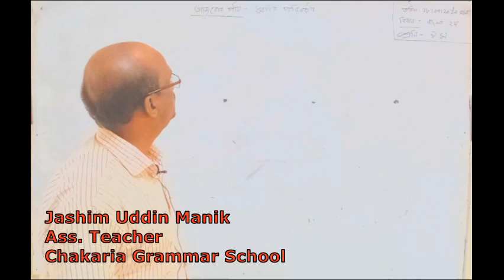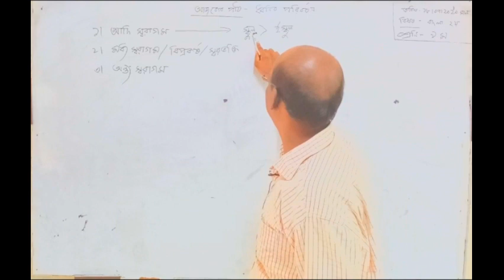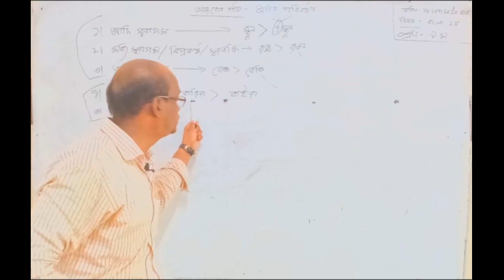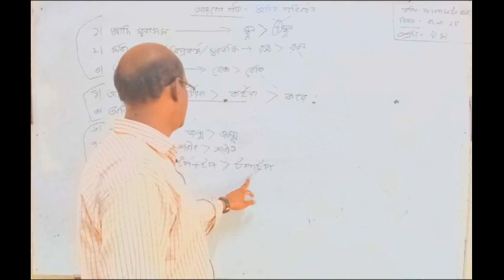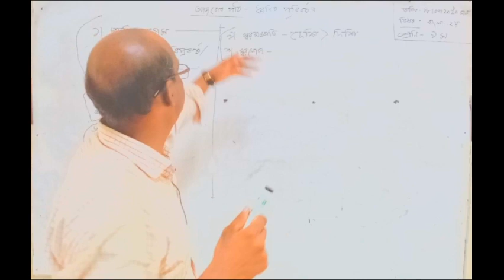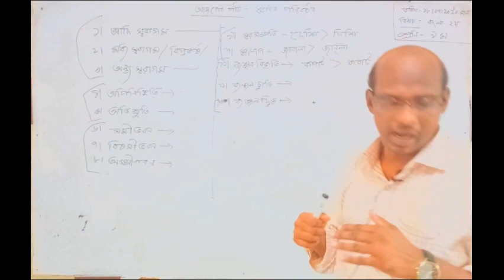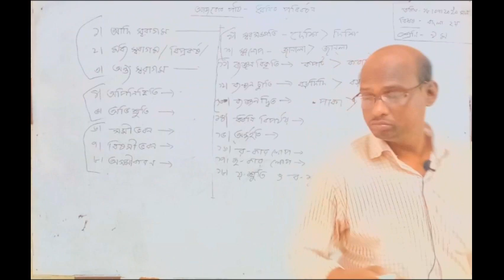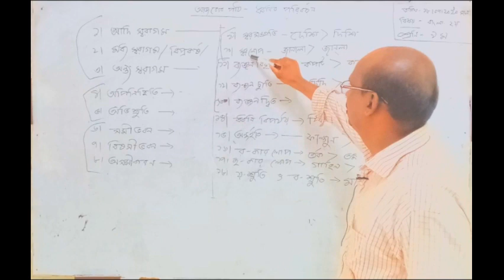Class 9-10||Bangla 2nd||ধ্বনির পরিবর্তন|| Manik Sir